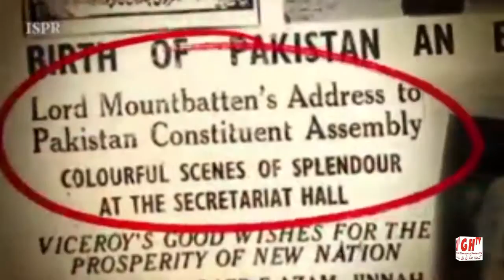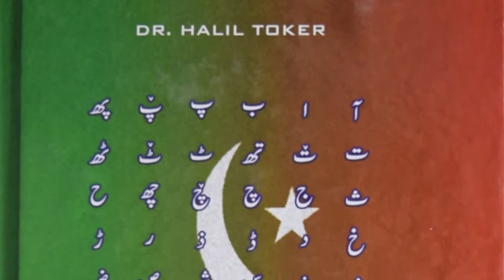Hindko NEWS - ہندکو خبراں